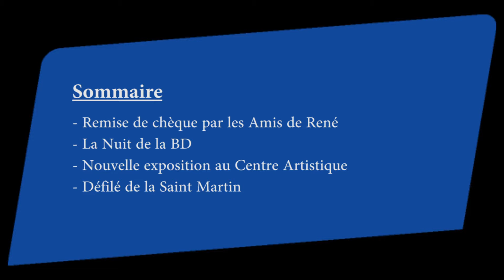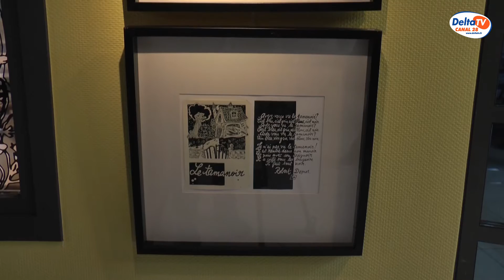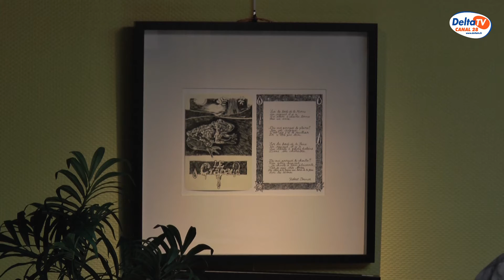DELTA TV - Le Journal du Lundi 09 Novembre 2015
- Remise de chèque par les Amis de René
- La Nuit de la BD
- Nouvelle exposition au Centre Artistique
- Défilé de la Saint Martin